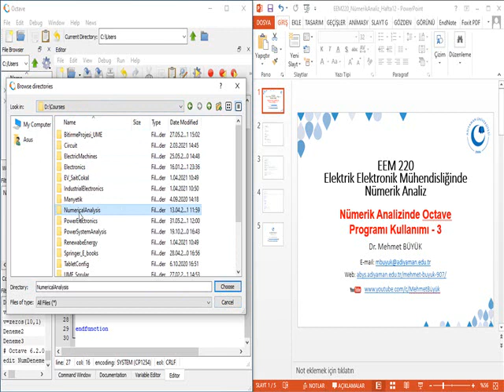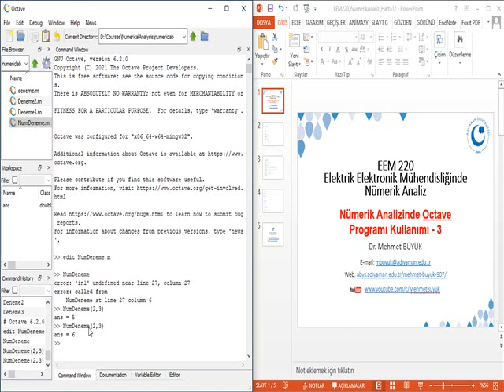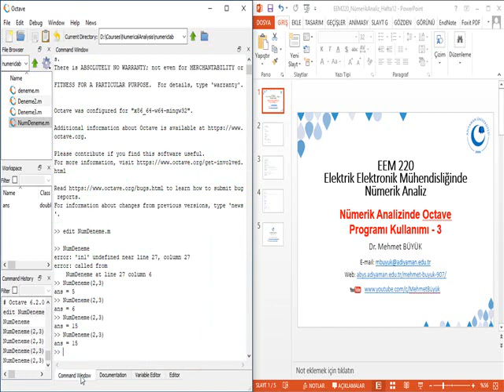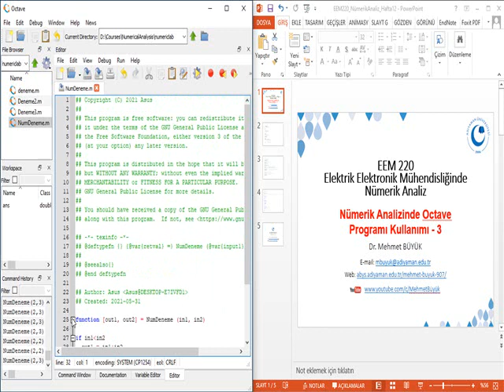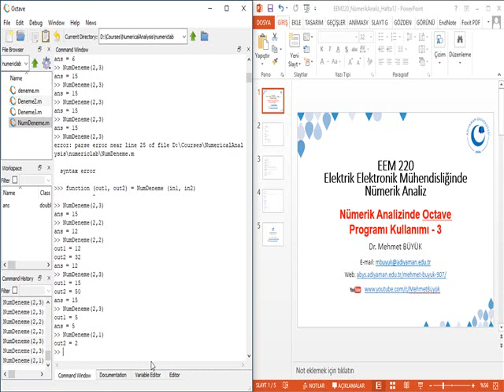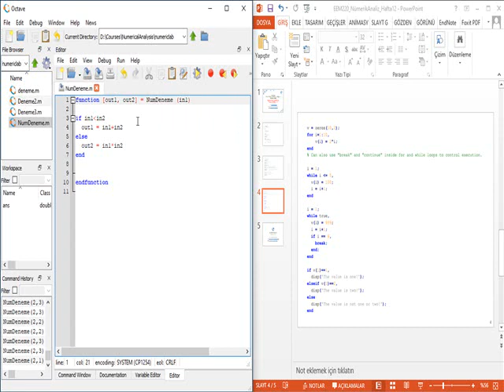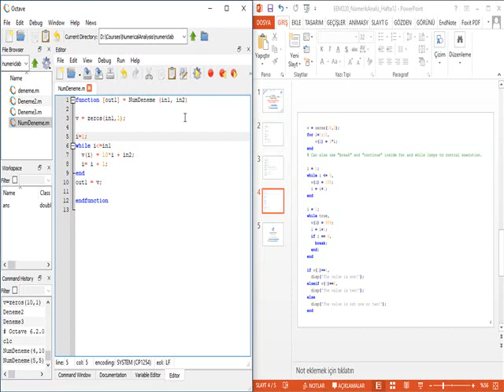Nümerik Analizinde Octave Kullanımı - 3